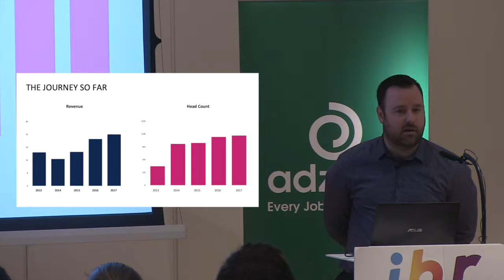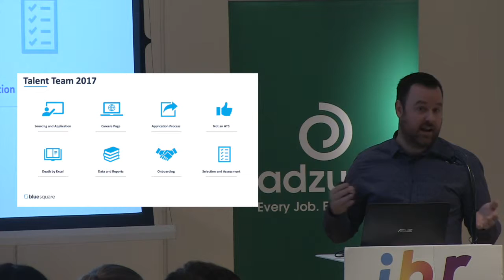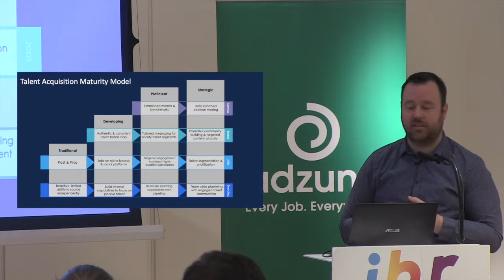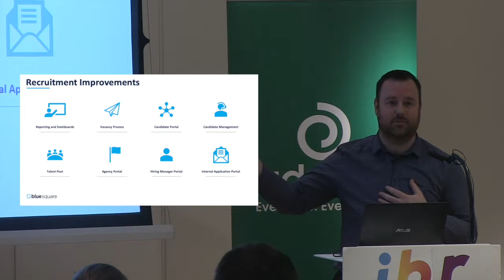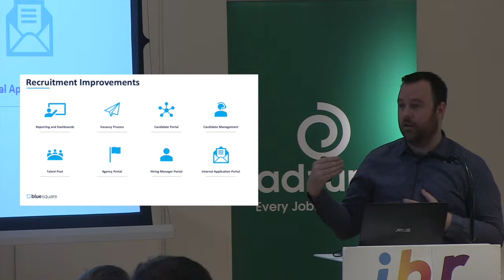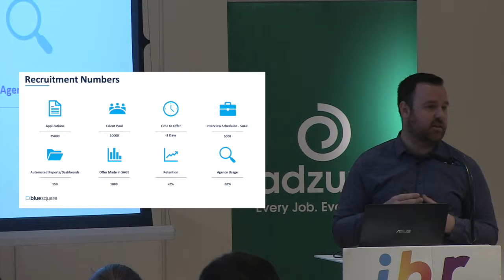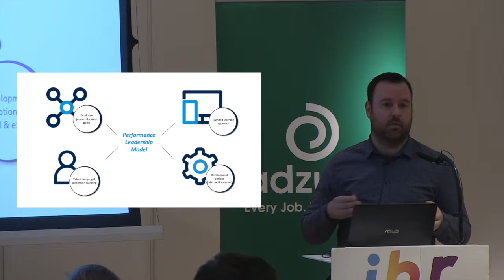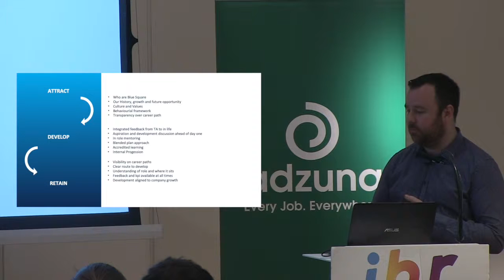Recruiting for High Volume at Blue Square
Joe Howell, Blue Square